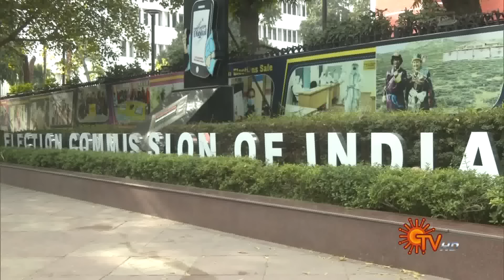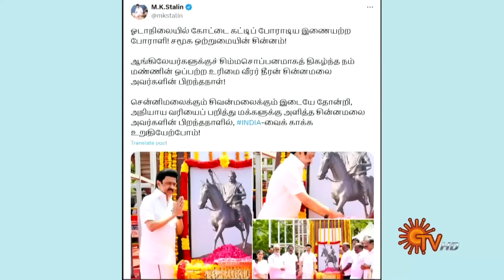Sun Seithigal | சன் மாலை செய்திகள் | 17-04-2024 | Evening News